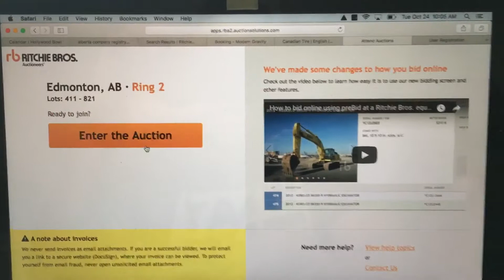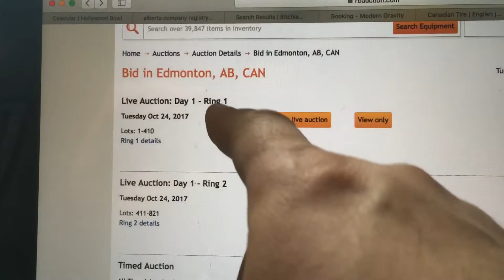Ritchie bros auction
Ritchie bros online auction Oct. 24 2017